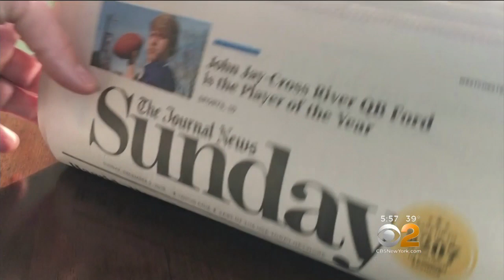Who Gets A Tip During The Holidays?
CBS2's Tony Aiello has the details on the best strategies for tipping during the holidays.